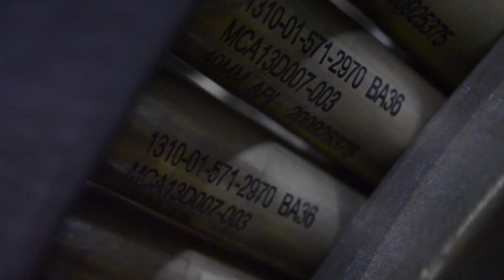Marine Raiders integrate with AFSOC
U.S. Marine Corps Raiders with the 3d Marine Raider Battalion conducted training at Eglin Range, Fla., May 21-25, 2018. The 1st Special Operations Support Squadron Operations Support Joint Office coordinates two-week training programs for U.S. Army, Navy and Marine special operations forces that provides live-fire ranges and familiarizes them with Air Force Special Operations Command assets to ensure global readiness. .